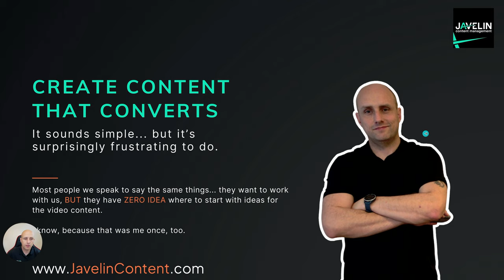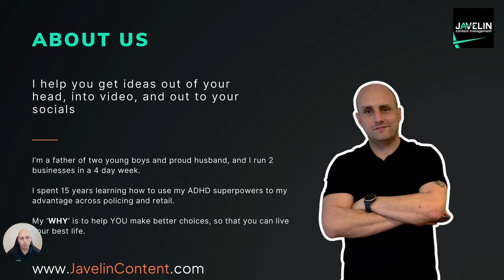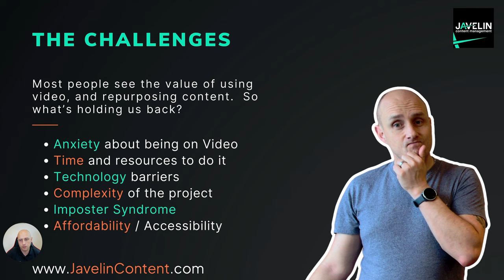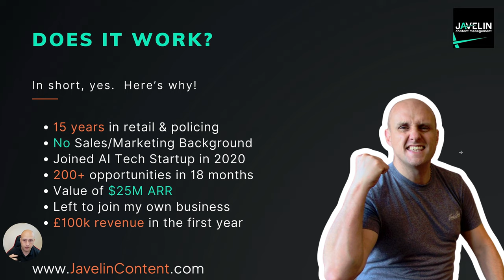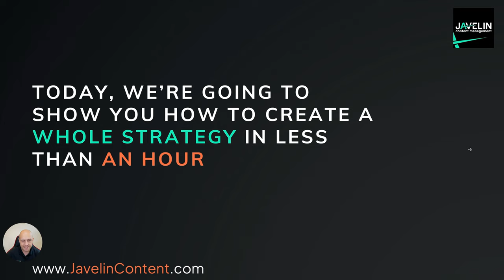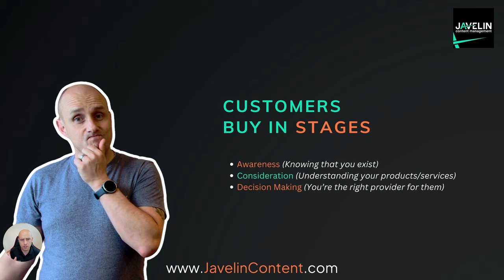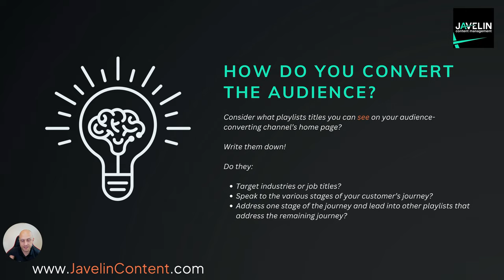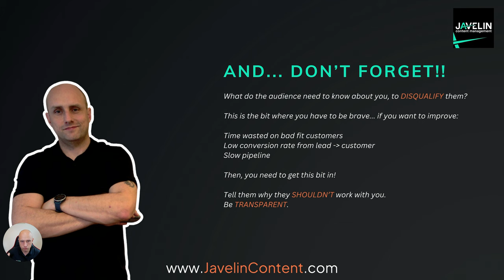Build a Content Strategy That CONVERTS in Under 1 Hour!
In this video, I'm going to show you how to create a content strategy that really converts, and you can do it in less than an hour. Whether you're new to content creation or just looking for a more streamlined approach, this guide is for you.

I know a lot of people avoid video content because of anxiety, tech challenges, and time constraints. Don’t worry, I’ll help you tackle these issues so you can get started confidently.

What You'll Learn:

Create a content strategy that converts in under an hour
Overcome common barriers to video content creation
Develop a structured YouTube channel to guide your audience

We’ll dive into a simple framework I’ve developed, mainly for YouTube but it works for any type of content. This approach makes the whole process easier and more effective.

We’ll also talk about understanding your audience's journey, from awareness to consideration to decision-making. I’ll show you how to create content that guides them through these stages naturally.

One of the coolest parts is learning how to organise your YouTube channel with playlists. This helps your audience follow a clear path, making it easier for them to engage and convert.

We’ll brainstorm video titles and topics together, ensuring your content is both engaging and relevant. Imagine having a successful YouTube channel that's driving qualified leads right to you. By thinking about your content in terms of playlists and customer journeys, you can make this a reality.

It’s all about understanding your audience and their needs. This strategy helps you connect with them at each stage, building trust and authority along the way.

By the end of this video, you’ll have a clear roadmap to creating a content strategy that not only engages your audience but converts them into loyal customers. So, let’s get started!